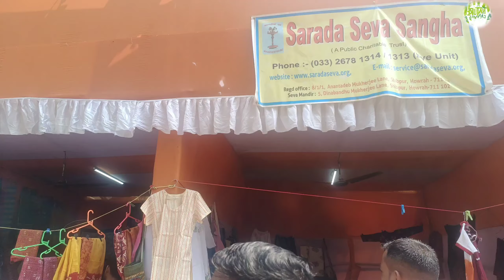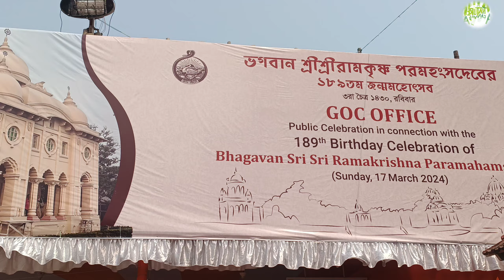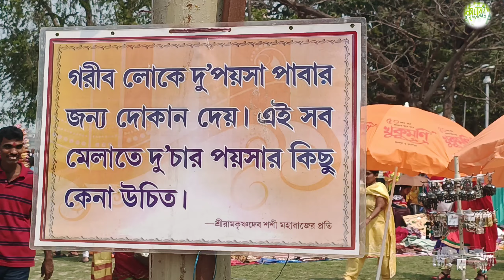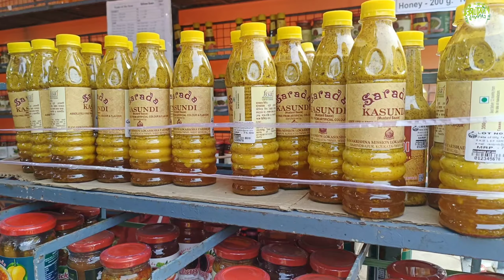Ramkrishna mission Belur math 189 birthday celebration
প্রতি বছরের ন্যায় বেলুড় মঠ রামকৃষ্ণ মিশন যা স্বামীজি দ্বারা প্রতিষ্ঠিত  এবছরও খুব সুন্দর ভবে বেলুড় মঠের পরিবেশ সুসজ্জিত চেনা বেলুড় মঠ আজকের দিনে অচেনা হয়ে যায় প্রত্যেক মানুষের মনে এক আনন্দের প্রভাব ফেলে,
ভগবান শ্রী শ্রী রামকৃষ্ণ পরমহংসদেবের ১৮৯ তম জন্ম মহোৎসব উদযাপনে একটি ভিডিও নেচার ক্যানভাসের পর্দায় তুলে ধরা হয়েছে.
এই ভিডিওতে প্রত্যেকদিনের মত অনুশাসিত বেলুড়মঠ সকল ভক্তবৃন্দদের জন্য দ্বার উন্মুক্ত করেছেন। তারই একটা ভিডিও ন্যাচার ক্যানভাস পর্দায় তুলে ধরার চেষ্টা করেছে নেচার ক্যানভাসের অমূল্য দর্শকদের জন্য।

জয় জয় রামকৃষ্ণ সরণাম স্মরণে,